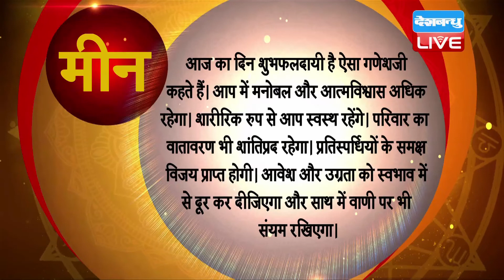19 March 2019 | आज का राशिफल | Today Astrology | Today Rashifal in Hindi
19 March 2019 | आज का राशिफल | Today Astrology | Today Rashifal in Hindi